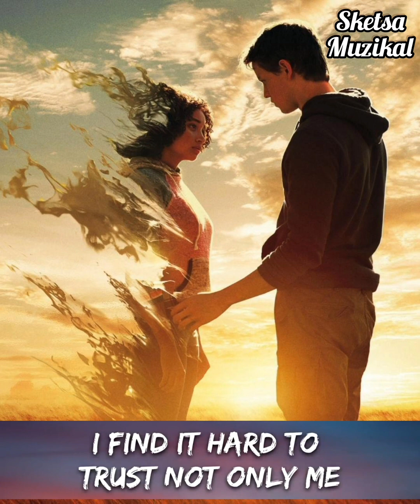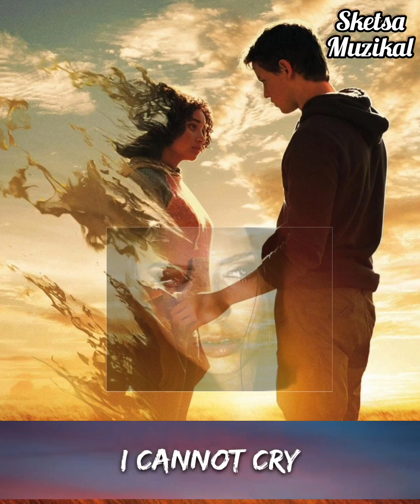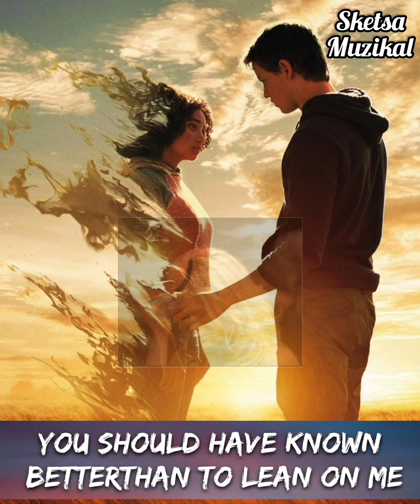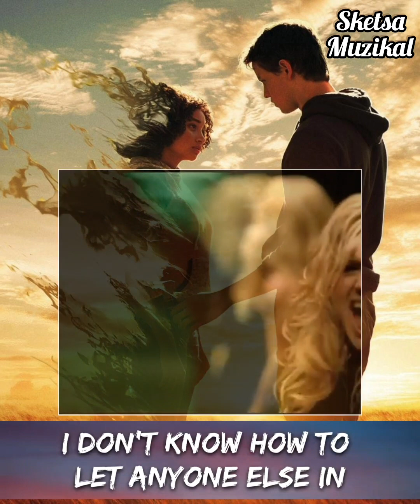Because Of You - Kelly Clarkson (lyrics)